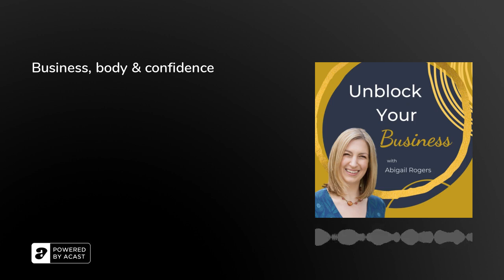Business, body & confidence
Q. How can your body affect your business?A. In SO many ways.

Building confidence in your physical body is one of the real keys to unlocking your confidence in business - because we can only allow ourselves to show up in all our glory (as it were) in business, when we can allow ourselves to feel comfortable in our own skin.&nbsp;

Not to mention the other emotional and brain-boosting benefits of letting go of all the guilt, shame &amp; stress around how we look and what we eat!

For some, like me, making some long-overdue positive changes is the key to really unlocking that confidence.&nbsp;&nbsp;

For all of us - regardless of whether we want to stick where we are or make changes to feel healthier - moving towards acceptance and appreciation for what we have allows us to feel truly worthy, loved&nbsp;- and to show up with the confidence we need to live our most awesome, joyful lives.